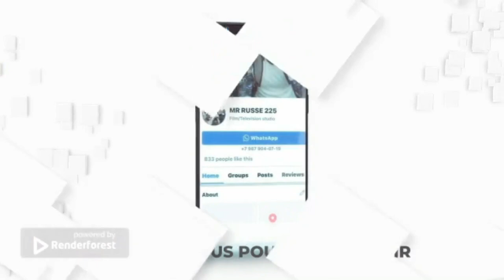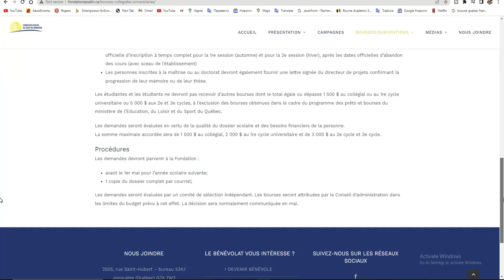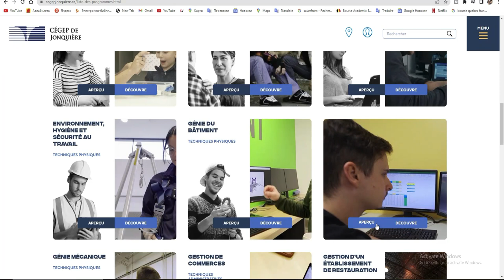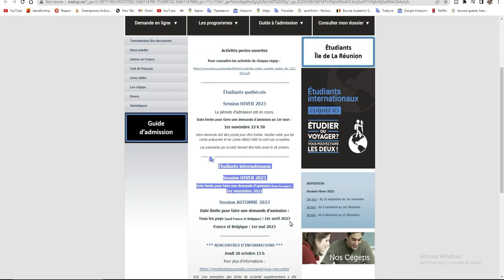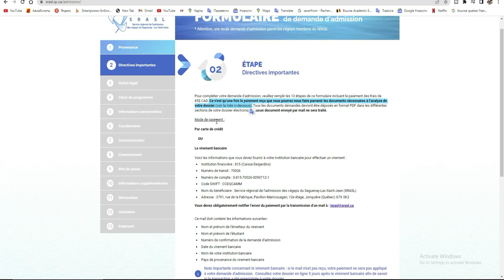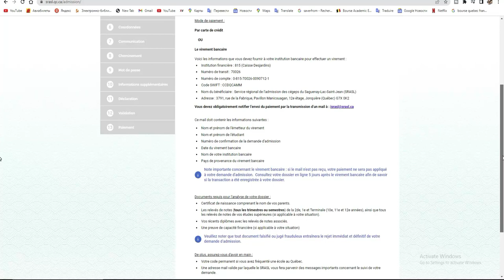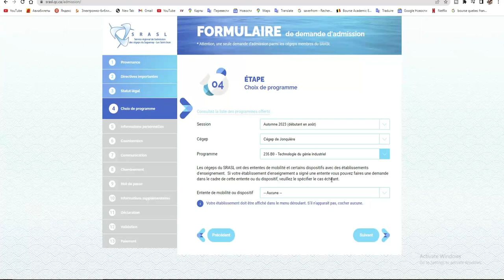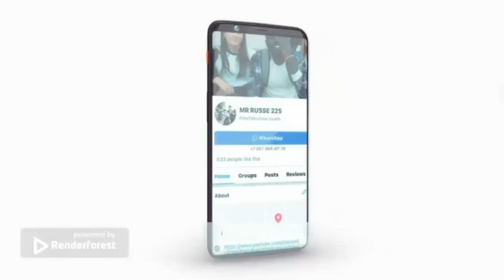Admissions et Bourses aux Cegep Jonquiere au Canada 2023